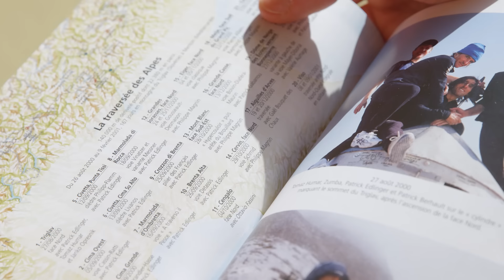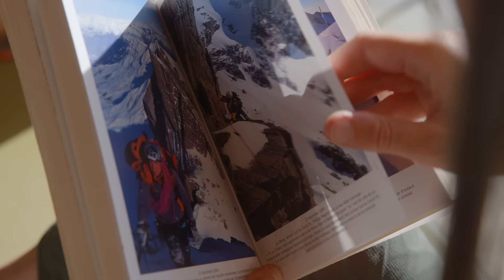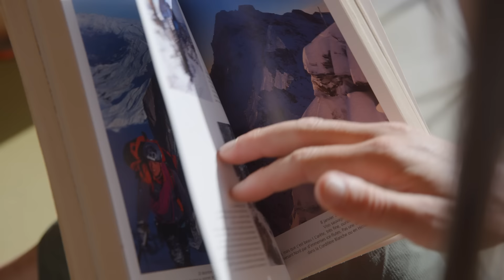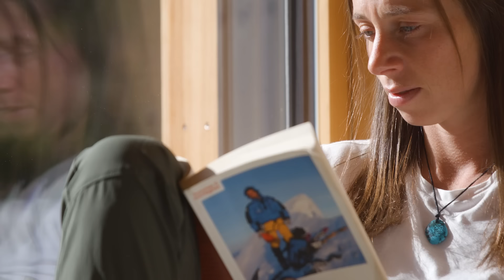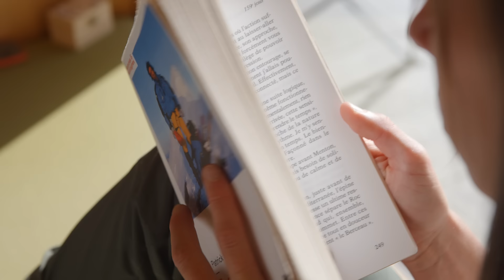DER STEINKÖNIG | The North Face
Towering above Turin, Monviso stands alone. But its spires connect alpinists across generations.
Whilst completing a 167-day traverse of the Alps in 2001, legendary mountaineer Patrick Berhault described the Monviso ridge as 'a journey between heaven and earth.' And since she first set eyes on the mountain ten years ago, that description has been lodged in Babsi Vigl’s mind. For her, Monviso is more than a mountain. It represents a long-held ambition.

DER STEINKÖNIG follows Babsi and high-altitude mountaineer David Göttler as they retrace Berhault’s route and discover that even long-term projects don’t always go to plan.